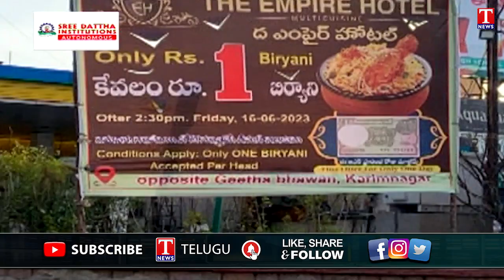Old Singer Ramataramma | One Rupee Biryani | Viral Fishing | Dhoom Dhaam Muchata | T News